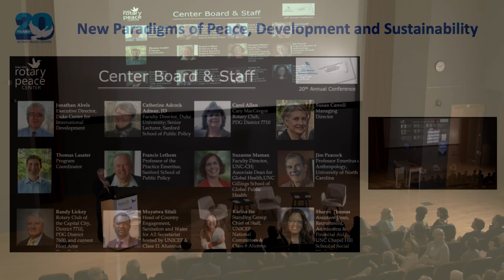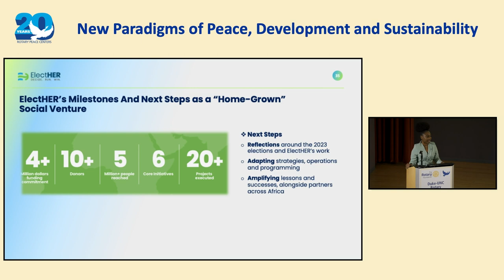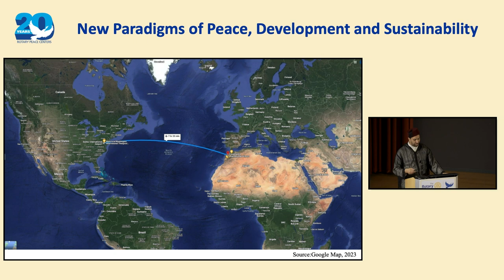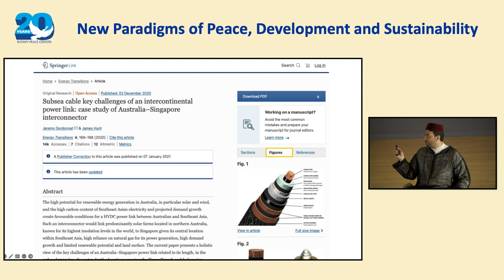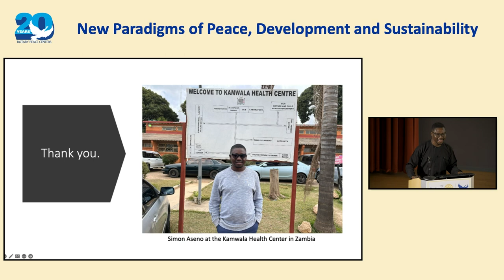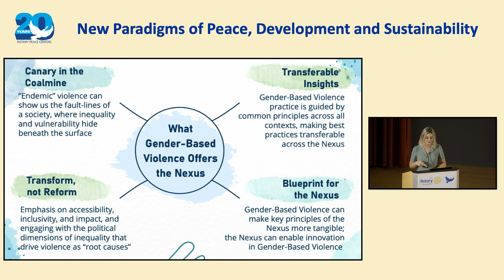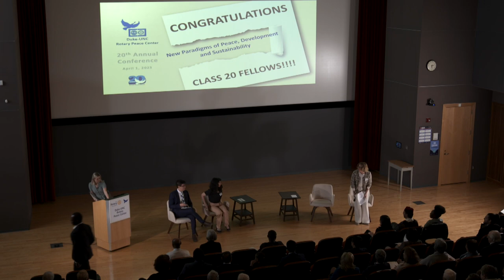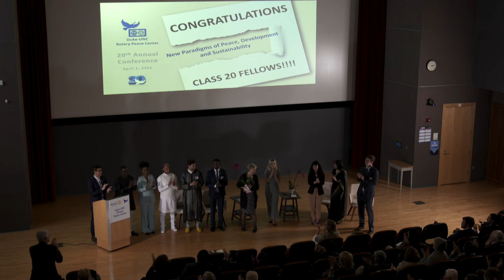2023 Duke-UNC Rotary Peace Center Conference (Full Stream)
We are pleased to provide this full recording of the Duke-UNC Rotary Peace Center's 20th Annual Spring Conference, which took place on April 1, 2023 at the FedEx Global Education Center at UNC-Chapel Hill. The theme of our conference was "New Paradigms of Peace, Development and Sustainability". Thank you so much to everyone who participated, including our wonderful Class 20 Rotary Peace Fellows who presented at the conference:

-Sakina Dhorajiwala (India)
-Jibikeoluwa Faborode (Nigeria)
-Yared Asfaw (Ethiopia)
-Abdedaim Battioui (Morocco)
-Mexan Mapouka (Central African Republic)
-Simon Aseno (Ghana)
-Scarlet Hawkins (Australia)
-Neta Mishly (Israel)
-Gabriel Bernardo da Silva (Brazil)